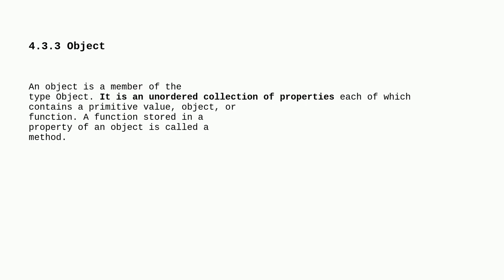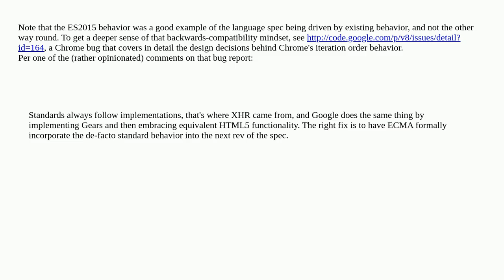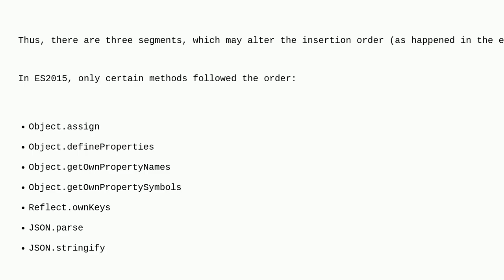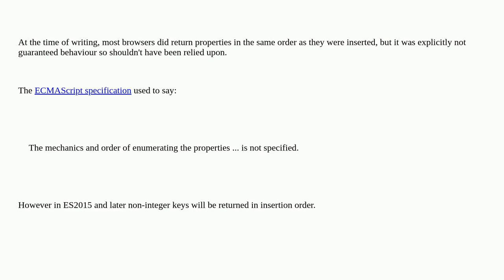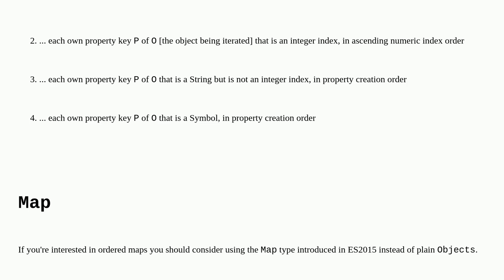Does JavaScript guarantee object property order?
A special thanks goes out to the awesome community

  javascript object